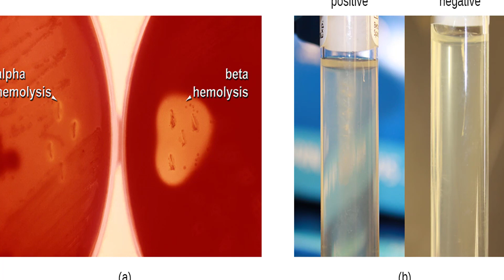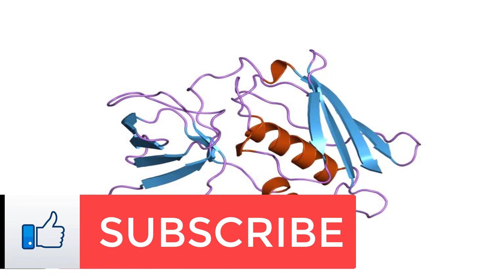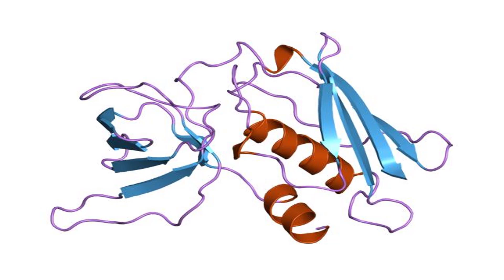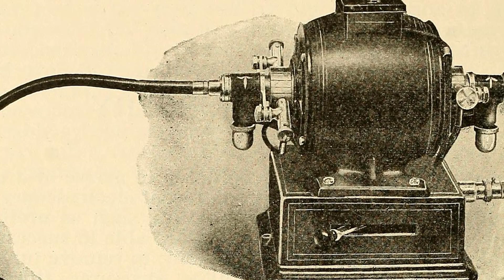Toxic shock syndrome everything you've ever wanted to know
Dangerous Shock Syndrome.

What is dangerous stun disorder?.

Dangerous stun disorder is an uncommon yet genuine restorative condition caused by a bacterial disease. It is caused when the bacterium Staphylococcus aureus gets into the circulatory system and produces poisons.

Albeit dangerous stun disorder has been connected to superabsorbent tampon use in bleeding ladies, this condition can influence men, kids, and individuals of any age.

Indications of dangerous stun disorder.

Indications of dangerous stun disorder can shift from individual to individual. By and large, side effects show up all of a sudden. Regular indications of this condition include:

*sudden fever.

*low pulse.

*headache.

*muscle hurts.

*confusion.

*diarrhea.

*nausea.

*vomiting.

*rash.

*redness of eyes, mouth, and throat.

*seizures.

At the point when to see a specialist.

You may characteristic indications of poisonous stun disorder to another restorative condition, for example, this season's flu virus. In the event that you encounter the above side effects in the wake of utilizing tampons or after a surgery or skin damage, contact your specialist instantly.

Reasons for dangerous stun disorder.

Disease as a rule happens when microscopic organisms enter your body through an opening in your skin, for example, a cut, sore, or other injury. Specialists don't know why tampon utilize in some cases prompts the condition. Some trust that a tampon left set up for a drawn out stretch of time pulls in microscopic organisms. Another probability is that tampon filaments scratch the vagina, making an opening for microscopic organisms to enter your circulation system.

Hazard factors for harmful stun disorder.

Hazard factors for this condition incorporate a current skin consume, skin disease, or surgery. Other hazard variables may include:

*recent labor.

*use of a stomach or vaginal wipe to avert pregnancy.

*an open skin wound.

Dangerous stun like disorder:

An alternate yet comparable condition can come about because of poisons delivered by the gathering A Streptococcus (GAS) bacterium. This is here and there alluded to as streptococcal dangerous stun disorder or poisonous stun like disorder (TSLS).

The manifestations and treatment for this disorder are almost indistinguishable to those of lethal stun disorder. In any case, TSLS isn't related with tampon utilize.

Individuals who are at more serious hazard for a GAS disease are additionally more inclined to create TSLS. Your hazard might be expanded on the off chance that you have:

*diabetes.

*abused liquor.

*chickenpox.

*undergone surgery.

Instructions to analyze dangerous stun disorder.

Your specialist may make an analysis of dangerous stun disorder in view of a physical examination and your manifestations. Furthermore, your specialist may check your blood and pee for hints of Staphylococcus or Streptococcus microscopic organisms.

Your specialist may likewise complete a blood test to check your liver and kidney work. They may likewise take swabs of cells from your cervix, vagina, and throat. These examples are dissected for the microscopic organisms that reason lethal stun disorder.

Treatment for lethal stun disorder.

Lethal stun disorder is a restorative crisis. A few people with the condition need to remain in the emergency unit a few days so restorative staff can nearly screen them. Your specialist will undoubtedly endorse an intravenous (IV) anti-toxin to enable you to battle the bacterial contamination in your body. This will require the position of an extraordinary IV line called an incidentally embedded intravenous catheter, or PICC line. You will get 6– two months of anti-infection agents at home. If so, an irresistible infection specialist will nearly screen you.

Other treatment techniques for lethal stun disorder differ contingent upon the hidden reason. For instance, if a vaginal wipe or tampon activated dangerous stun, your specialist may need to expel this outside protest from your body. On the off chance that an open injury or surgical injury caused your dangerous stun disorder, the specialist will empty discharge or blood out of the injury to help clear up any disease.

Other conceivable medicines include:

*medication to settle circulatory strain.

*IV liquids to battle drying out.